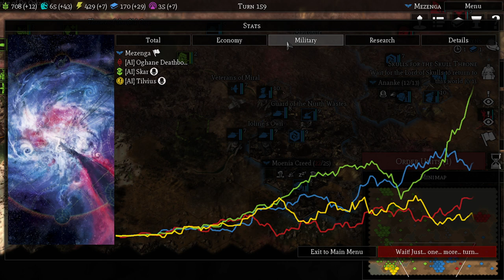O Tech-Priest Traidor FINAL !! | Warhammer 40k: Gladius Astra Militarum - Gameplay PT-BR #07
Bem vindo a o meu Gameplay de Warhammer 40k | Gladius

Warhammer 40,000: Gladius – Relics of War brings you to a world of terror and violence. Four factions will engage in a brutal war for dominance over the planet’s resources. In the first turn-based 4X strategy game set in Warhammer 40,000 you will lead one of four unique factions.